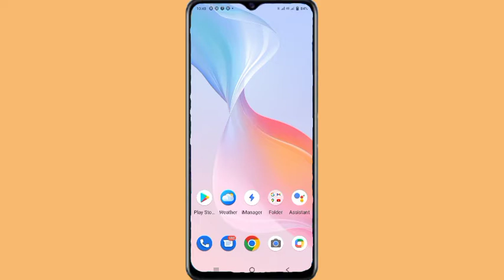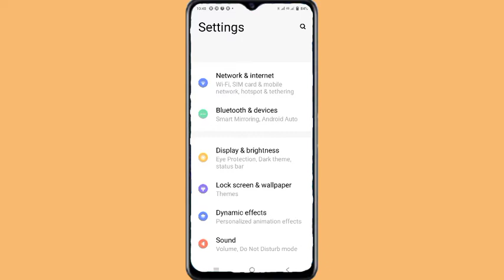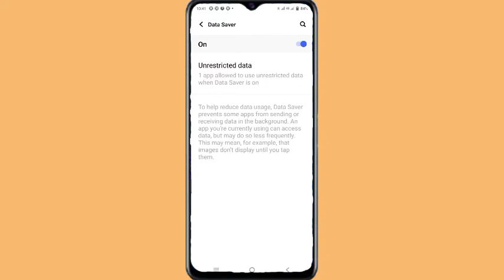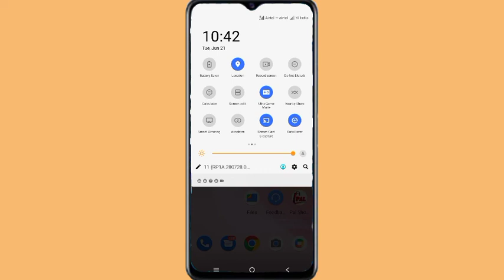How To Vivo V21 Data Sever Setting ll How To Enable Seving Vivo V21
How to vivo V21 data sevar Setting
How to vivo V21 data Seving mode on
How to Vivo V21 one  app net use kaise Kare
How to Data sever on Vivo V21
How To Enable Data Seving mode Vivo V21
vivo V21 net kaise bachaye